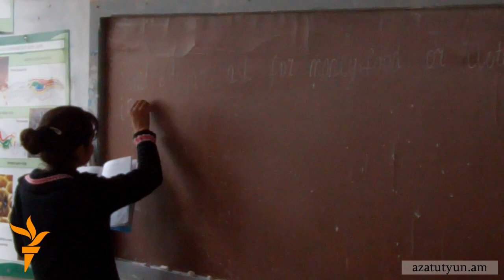Նախագահը՝ ազատ ընտրությունների հանձնառությամբ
Հանրապետական կուսակցության նախընտրական քարոզարշավը Արագածոտնի մարզում մեկնարկեց Հնաբերդ գյուղից, որտեղ Սերժ Սարգսյանը վերահաստատեց ազատ ընտրություններ անցկացնելու հանձնառությունը: